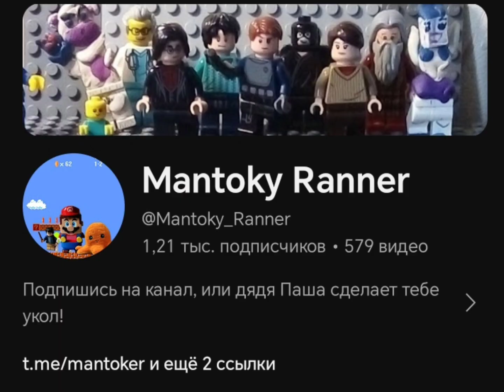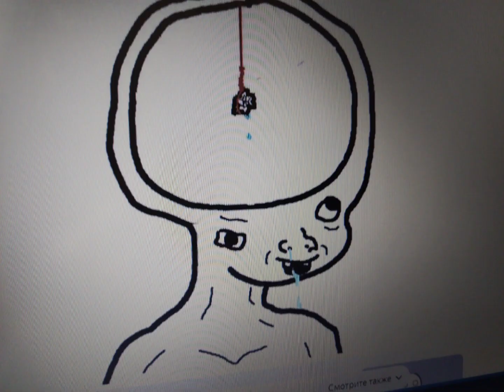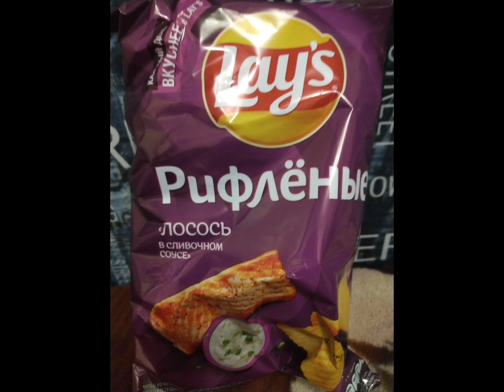Тупые Клиенты Wildberries. "Спалил футляр"